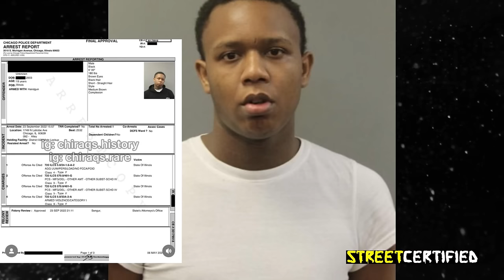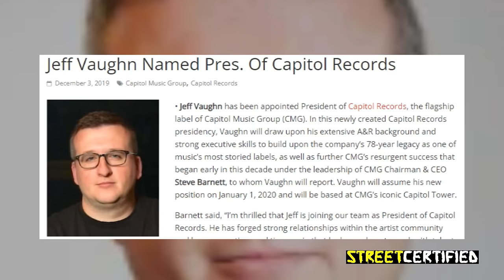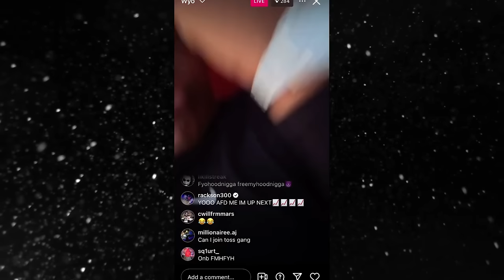Vonoff1700 The Next K!LLER Rapper or Really CAP!?! | HOOD DOC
Spend More, Earn More: Use Code SUNNYGCSF

Merch Drop Song credit:
Pray 4 Niggaz - BeenOfficialLord